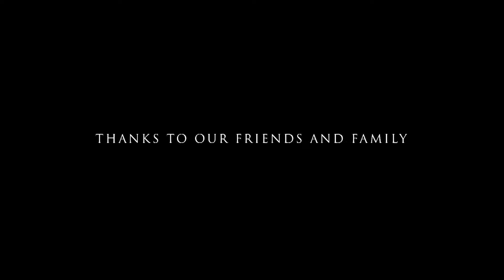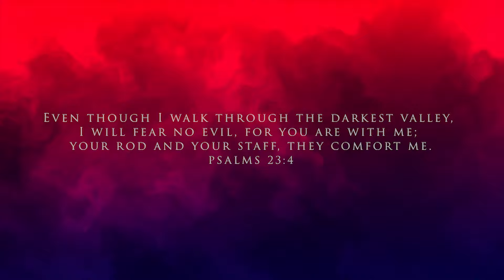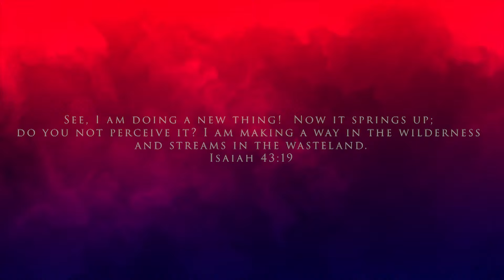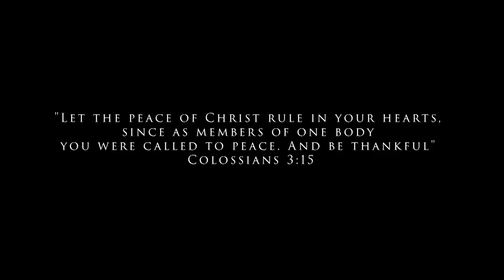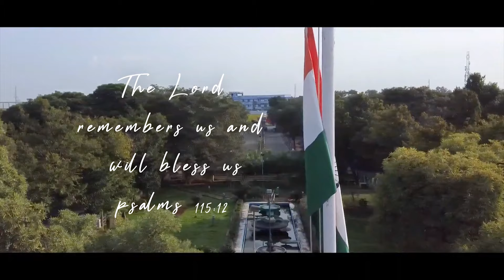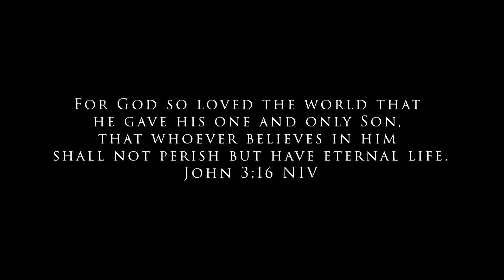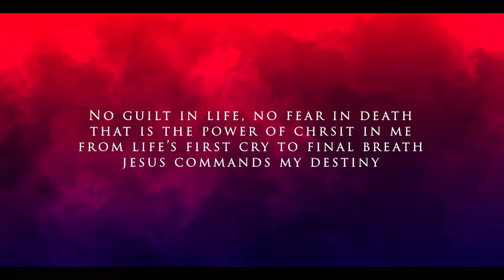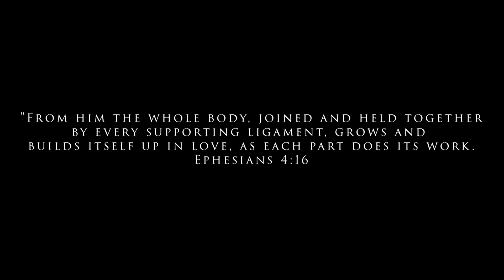Never Forgotten | Worship Mashup | NIT-Trichy Prayercell | Feat. Alumni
Credits

Audio and Music arrangements: Blissinth Vino

Video Editing - Geogy Stephen and Vikas S

1. Yesuve Neer Nallavar
Vocals: Neyomi, Jerome Samuel, Blissinth Vino
Violin: Anand Jebakumar
Piano: Pradeep

2. Way Maker/ Surrounded
Vocals: Rebecca Mary John, Shejin Symon, Joshua Stanley
Piano - Sam

3. Vazhi Seibhavar
Vocals: Priyanka Jacob, Nathaniel Nirmal, Merlin Sarah, Rebecca Mary John
Backing Vocals: Anitha, Janani
Piano: Sam
Lead Guitar: Joy Gloria

4. Blessings
Vocals: Sweetha Saji, Shejin Symon, Blissinth Vino, Merlin, Geogy Stephen, Priyanka Jacob
Amen Choir: NIT-Prayercell Alumni Choir

5. United we stand
Vocals: Sweetha Saji, Cini, Joshua, Abel, Nathaniel, Blissinth Vino
Choir: Divya Roy, Sarah, Serin, Catherine, Priyanka Jacob, Merlin